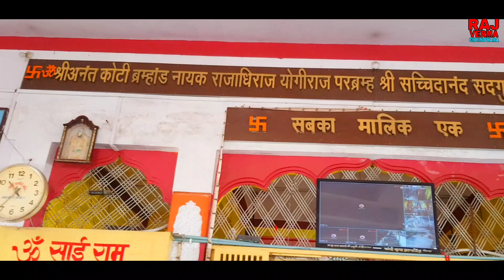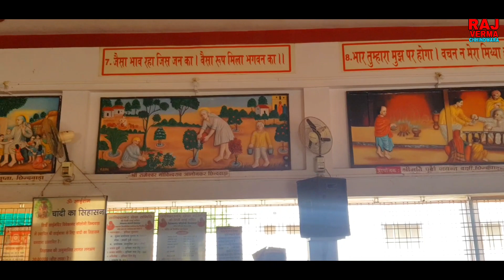Sai Mandir Vivekanand Colony Chhindwara MP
@Copyright Raj Verma